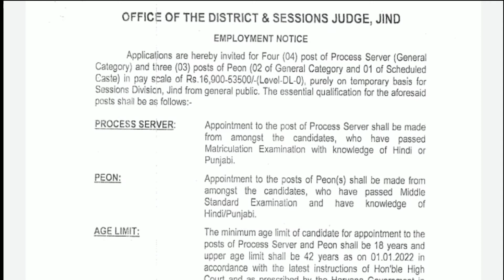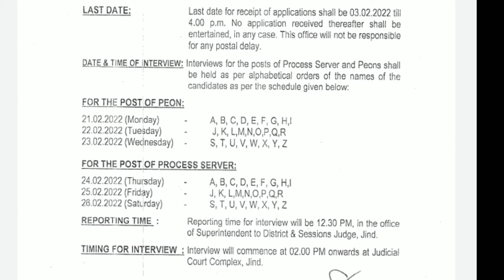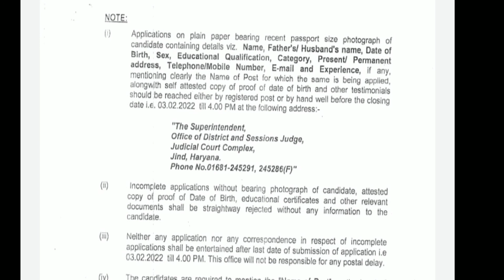Haryana New Vacancy 2022 | Haryana में निकली peon & प्रोसेस सर्वर की भर्ती | Govt job Vacancy 2022